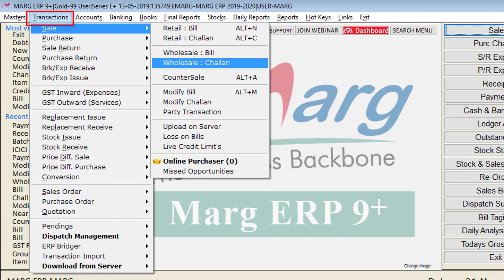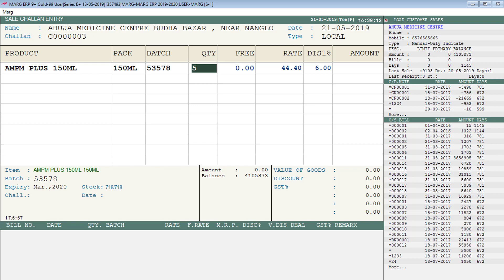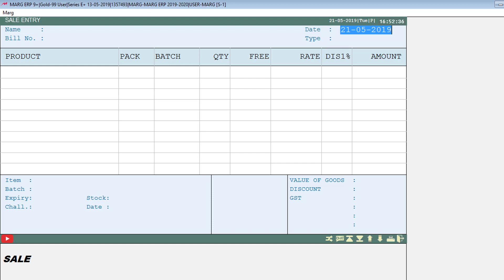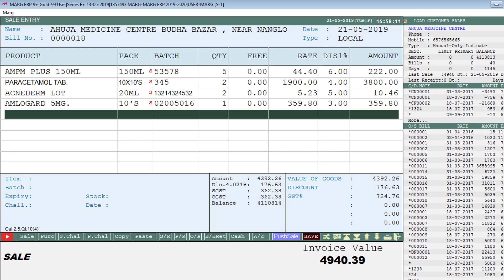Sale Challan [Hindi]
Some companies sell goods temporarily to their customers and create a duplicate bill i.e. a challan is generated which acts as a proof that the goods/services are delivered and further the Bill/Invoice is being prepared on a future date. Such types of transactions are known as Sale by Challan.

Sales Challan shows the quantity, rate and other details of goods sent to the customer.